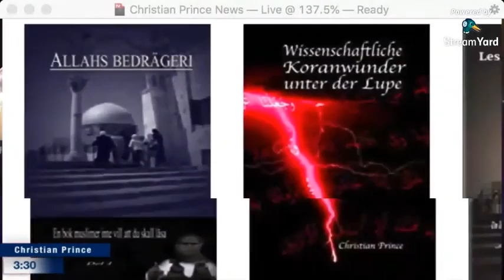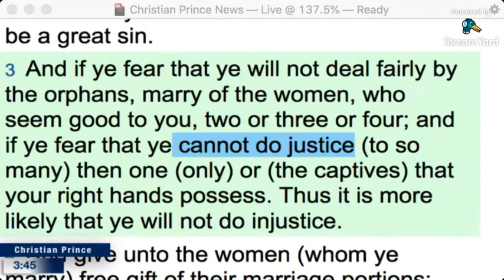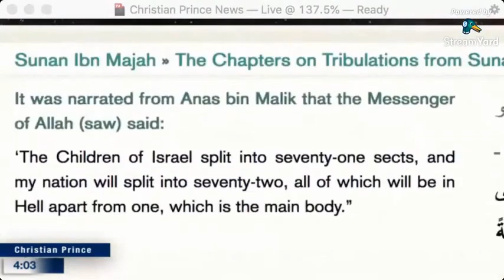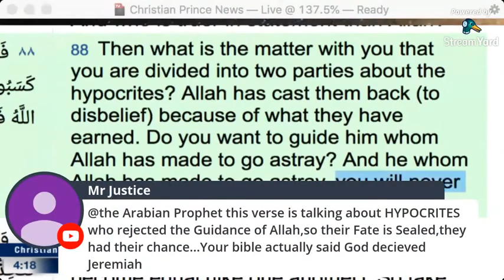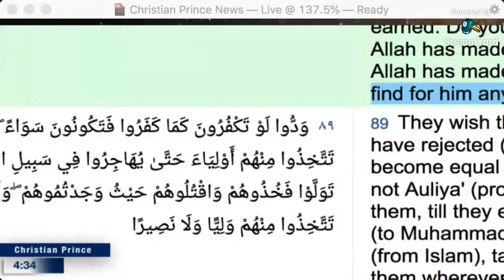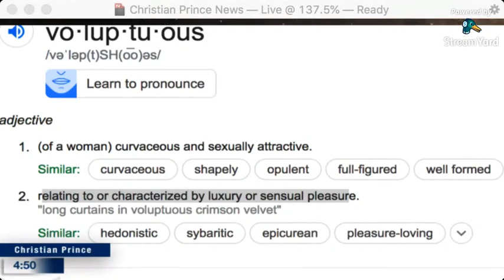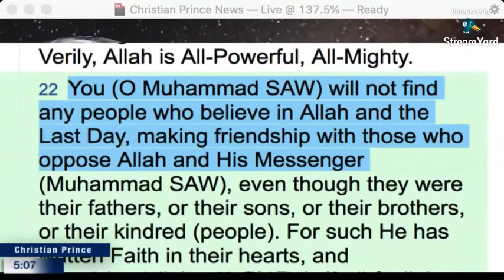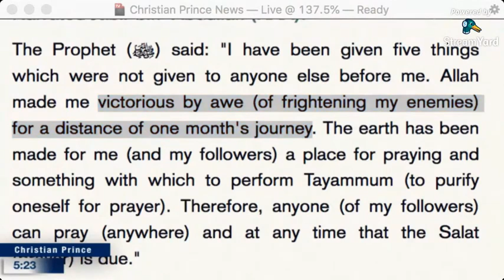Qur'an leads to guidance HD